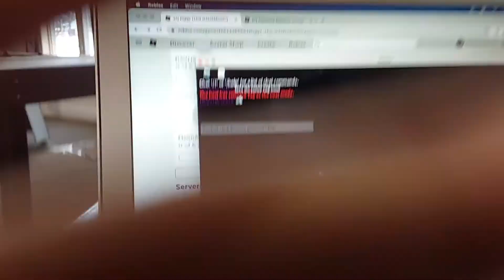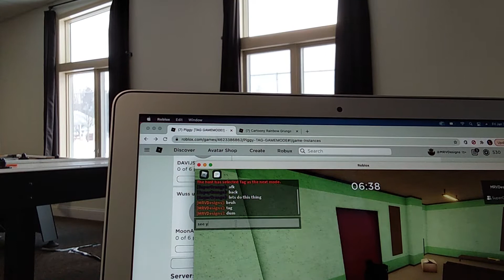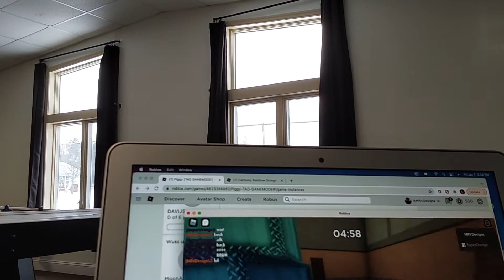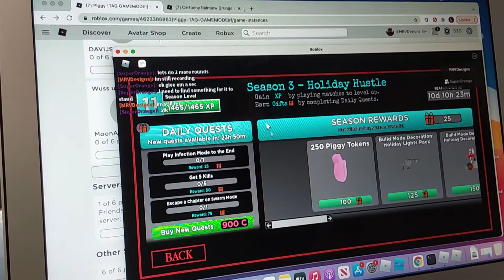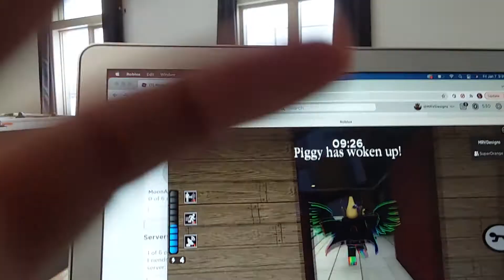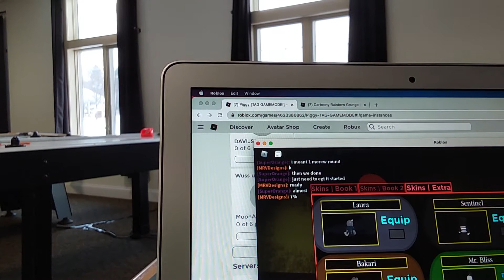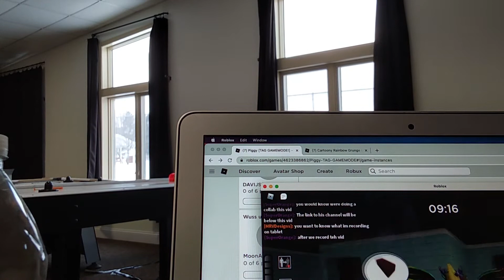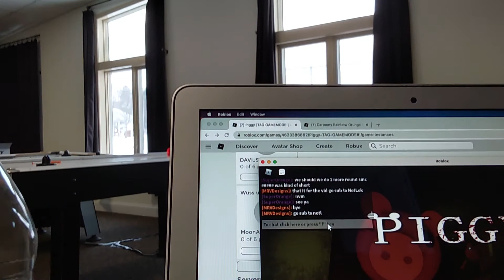playing with koltonstu